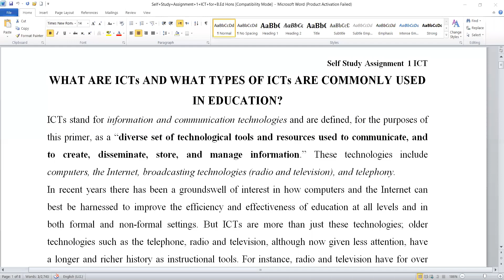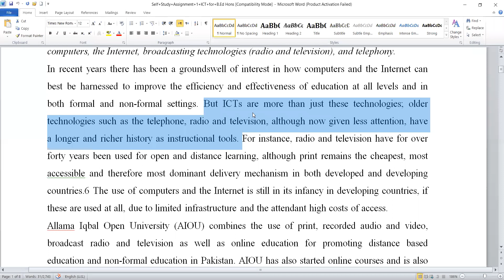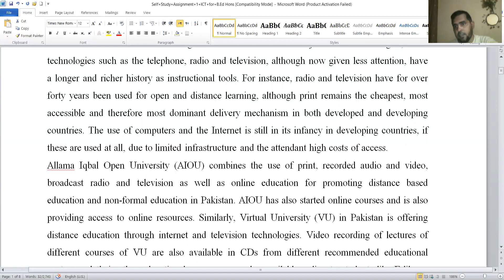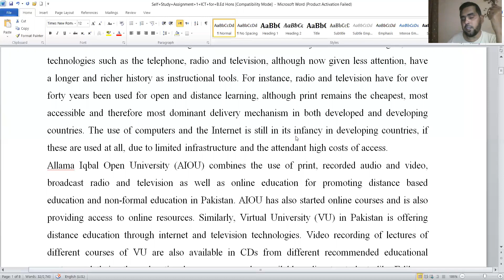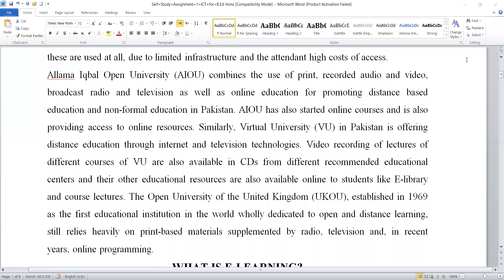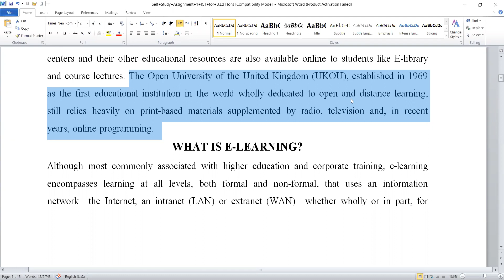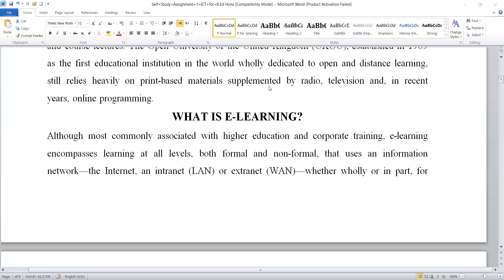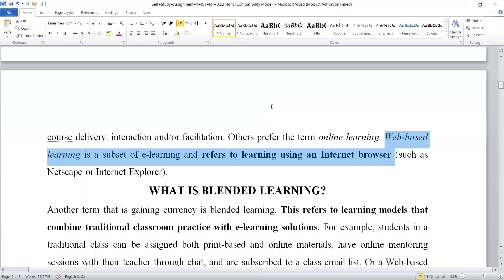ICTs and E learning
ICT technologies and trends in education
ICTs stand for information and communication technologies and are defined, for the purposes of this primer, as a “diverse set of technological tools and resources used to communicate, and to create, disseminate, store, and manage information.” These technologies include computers, the Internet, broadcasting technologies (radio and television), and telephony.
In recent years there has been a groundswell of interest in how computers and the Internet can best be harnessed to improve the efficiency and effectiveness of education at all levels and in both formal and non-formal settings. But ICTs are more than just these technologies; older technologies such as the telephone, radio and television, although now given less attention, have a longer and richer history as instructional tools. For instance, radio and television have for over forty years been used for open and distance learning, although print remains the cheapest, most accessible and therefore most dominant delivery mechanism in both developed and developing countries.6 The use of computers and the Internet is still in its infancy in developing countries, if these are used at all, due to limited infrastructure and the attendant high costs of access.
Allama Iqbal Open University (AIOU) combines the use of print, recorded audio and video, broadcast radio and television as well as online education for promoting distance based education and non-formal education in Pakistan. AIOU has also started online courses and is also providing access to online resources. Similarly, Virtual University (VU) in Pakistan is offering distance education through internet and television technologies. Video recording of lectures of different courses of VU are also available in CDs from different recommended educational centers and their other educational resources are also available online to students like E-library and course lectures. The Open University of the United Kingdom (UKOU), established in 1969 as the first educational institution in the world wholly dedicated to open and distance learning, still relies heavily on print-based materials supplemented by radio, television and, in recent years, online programming.
WHAT IS E-LEARNING?
Although most commonly associated with higher education and corporate training, e-learning encompasses learning at all levels, both formal and non-formal, that uses an information network—the Internet, an intranet (LAN) or extranet (WAN)—whether wholly or in part, for course delivery, interaction and/or facilitation. Others prefer the term online learning. Web-based learning is a subset of e-learning and refers to learning using an Internet browser (such as Netscape or Internet Explorer).